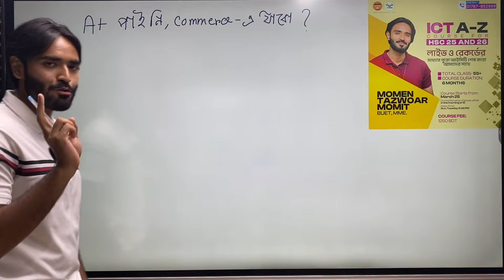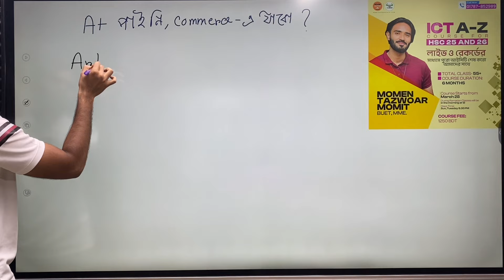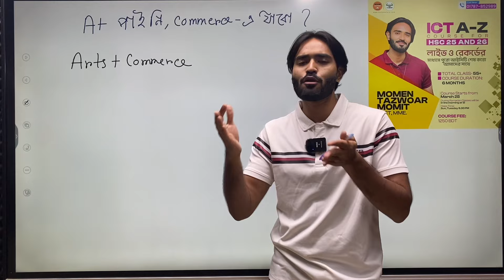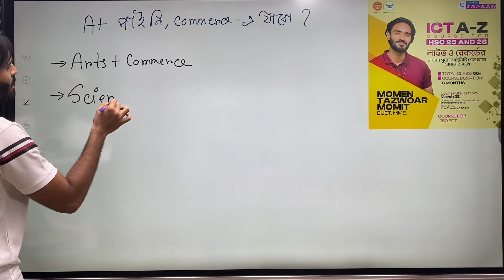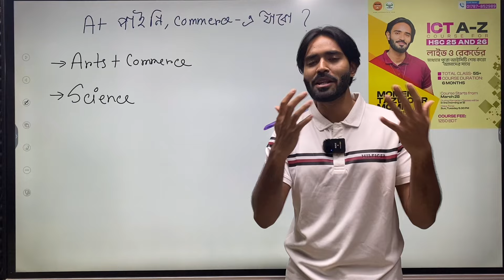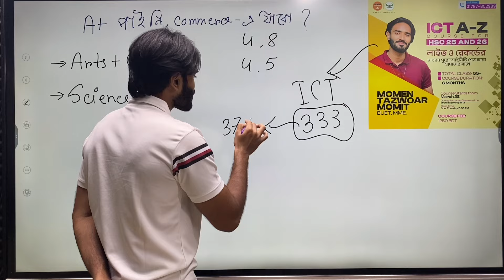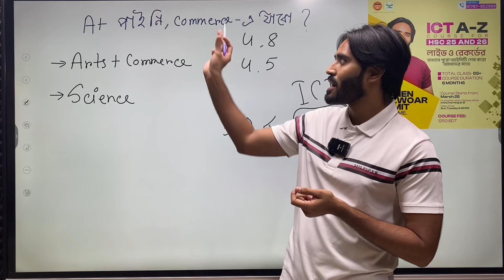আমার কোনদিকে আগানো উচিত? SSC তে প্লাস পাই নি 😞 | HSC 26 BATCH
লাইভ ও রেকর্ডেডের মাধ্যমে পুরো আইসিটি শেষ করো আমাদের সাথে।

ক্লাস নিবেন : Momen Tazwoar Momit, BUET, MME.

Course Fee: 750 BDT